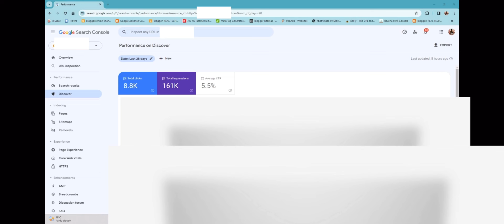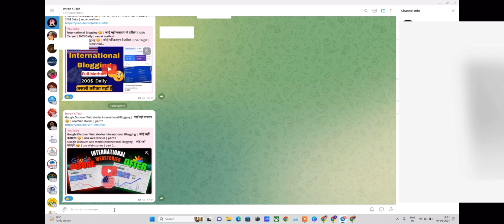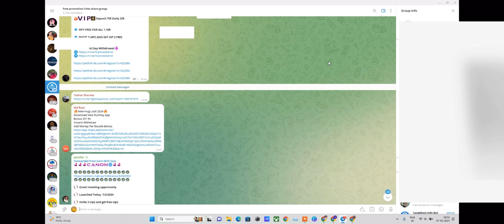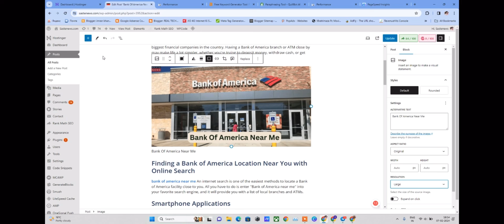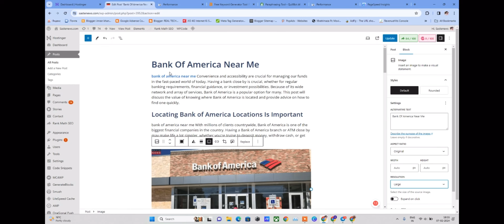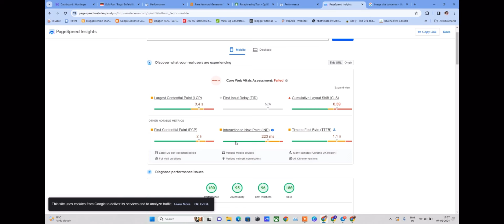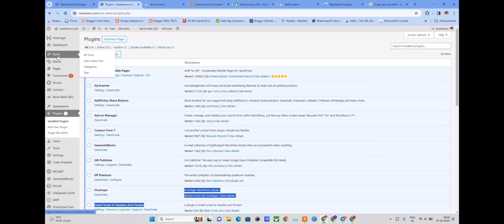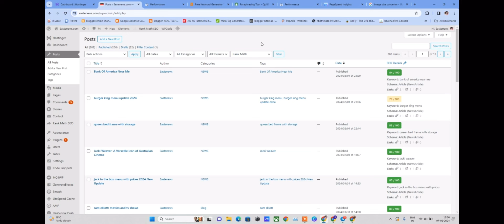New Blog पर Google Discover से Traffic कैसे लाए🤩 | Discover Traffic अब एक झटके में ओएगा | Live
Google Discover Web stories international Blogging |  कोई नहीं बताएगा 🤩 | usa Web stories | part 2

international Blogging 🤫 | कोई नहीं बताएगा ये तरीक़ा | USA Target | 200$ Daily | secret method

🤩बाप रे 2024 में Web Stories चलने लगी | Google Discover Web stories | Live Proof

असली तरीक़ा यहाँ हैं 🤫 | Google Discover में जाना हैं  | My Secret Method Google Discover🤩

Hidden Discover method 🤫 मिल गया Discover में जाने का Secret | अभी Follow करे ये Steps

My Secret Method 7 दिन में Discover Enable और Traffic Live | Google Discover On 7 दिन में

My Secret Method Google Discover Live Traffic | अब आपका नया blog भी जाएगा Discover में | Live Proof

My Secret Blog Live Discover Traffic | डिस्कवर में अपनी website को कैसे लेके जाए 🔥

Google Adsense Blog website- How I Make ₹50,000/Per MO (Full method)

blogging tips and tricks for beginners,
best blogging tips and tricks,
moto vlogging tips and tricks,
blogging in 2023 the tips and tricks,
tips and tricks for blogging,
how to create good blog content,
how to do seo of blogger blog,
how to do seo of blogger,
google blogger tips and tricks,
blogger tips and tricks in hindi,
how to write good blogs for seo,
high traffic keyword,
blogger tips and tricks in tamil,
tips in blogging,
how to add keywords to blog post,
blog post tips and tricks,
how to rank blog on blogger,
how to rank a blog website,
blogging tips for new bloggers,
new blogger tips,
blogger tips and tricks,
how to write blogs for websites,
blogging earning course,
blogging earning proof telugu,
blogging earning for beginners,
blogging earning kaise kare,
blogging adsense earning proof,
blogger earnings adsense,
blogger app earning proof,
blogger app earn money,
auto blogging earning,
blogger me earning account kaise banaye,
adsense blogging earning,
best blogging niches low competition and high earning,
online earning in pakistan by micro website blogging and adsterra,
auto blogging wordpress earning,
auto blogging on blogger earning proof,
earning and learning blogging,
blogging income bangla,
earning by blogging,
blogger earning proof bangla,
earning by blogging in india,
blogger blogspot earning,
blogger earning proof blogspot,
chatgpt blogging earning bangla,
is blogging blogging earning calculator - younis,
what is blogging blogging earning calculator -,
earning with blogging by shivam kaushik,
best earning blogging sites,
how to start earning by blogging,
online earning by blogging,
online earning blogger tutorial for beginners blogging,
chatgpt blogging earning proof,
blogger earning criteria,
blogger earning check,
vlogging channel earning,
blogging with chatgpt earning,
chatgpt blogging earning,
copy paste blogging earning,
5 best blogging niches low competition and high earning,
blogger earning without domain,
online earning in pakistan by blogging of pakistani dramas,

google adsense account kaise banaye

google adsense
blogger account kaise banaye
adsense account kaise banave
website banakar paise kaise kamaye